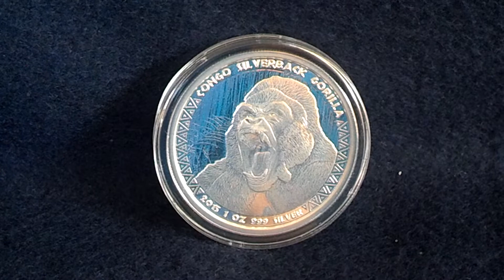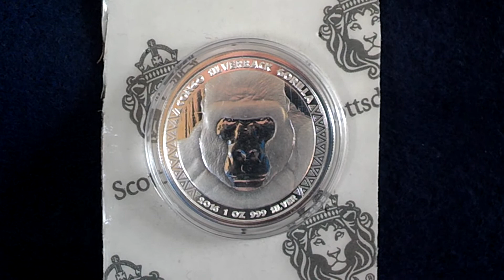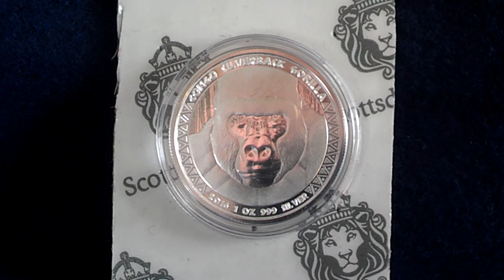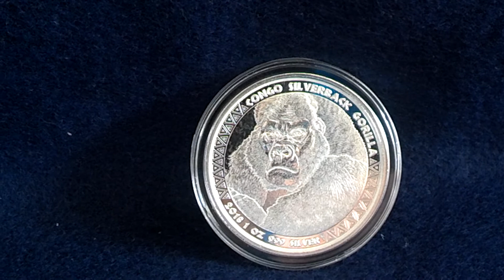Silber Congo Silverback Gorilla Serie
Eine weitere Serie, die vom semi-numismatischen in die Sammlerkategorie hineinreicht, ist der Congo Gorilla. Im ersten Ausgabejahr 2015 mit 50'000, seit 2016 mit 75'000 Exemplaren aufgelegt, bietet er Motive von Silberrücken-Gorillas auf einer Unze 999er Feinsilber geprägt. Ob man die Pappe, auf die er eingeschweißt ist, behält, falls man ihn überhaupt erst so geliefert bekommt, ist meiner Meinung nach Geshcmackssache. Ich finde es eher schade, dass man die Rückseite dadurch nicht sehen kann. Jedenfalls ist die Qualität der Münze sehr gut, eine gute Anlage ist sie allemal, auch wenn man wie so oft nicht vorhersagen kann, ob sich hier ein Wertzuwachs bilden wird.